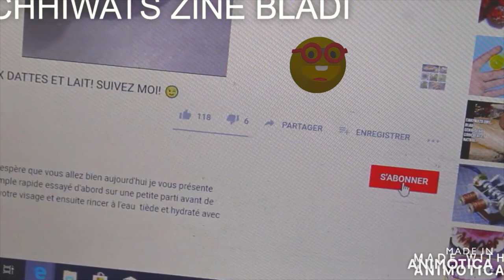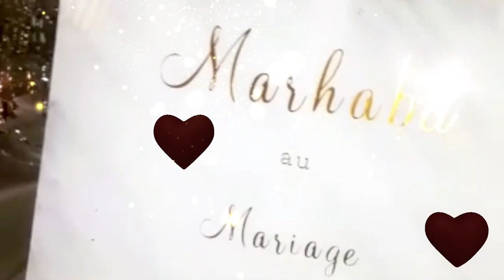Très beau Buffet 2021de Mariage !/Spécial Dédicace pour la Famille IMR.. ! AMAYZING !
Vous manquez d'idées pour votre décor ?vous êtes au bon endroit !
faites vous plaisir ! Merci encore la famille IMR...
pour ce beau et magnifique mariage !